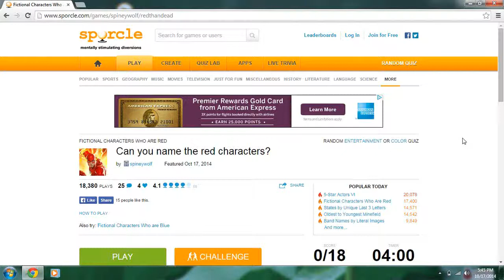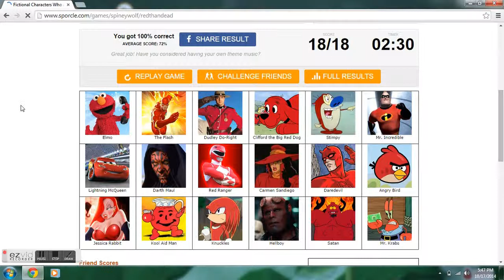Red Characters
FYI, this is a spin off to,``Red Things".